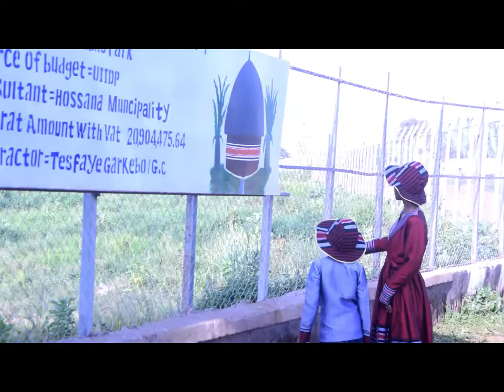የሀዲያ ዞን ዋና መዲና ውቢቷ ሆሳዕና ከተማ#ሆሳዕና ኢትዮጵያ#HossanaEthiopia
የሀዲያ ዞን ዋና መዲና ውቢቷ ሆሳዕና ከተማ ተገኝተናል።
ሀዲያ የብዙ ሕብረ ቀለማት መገኛ የባህል የታሪክ የተፈጥሮ እሴት መኖሪያ ናት።
በሀዲያ የዘመን መለወጫ ባህል ያሆዴ ይከበራል ሁሉም የብሔሩ ነዋሪ በዚ የባህል ዘመን መለወጫ ላይ በሰሬዋና ደምቆ ያከብራል የብሔሩ አባቶች አዲሱን ዘመን በመመረቅ የተድላ እንዲሆን ያደርጉታል።